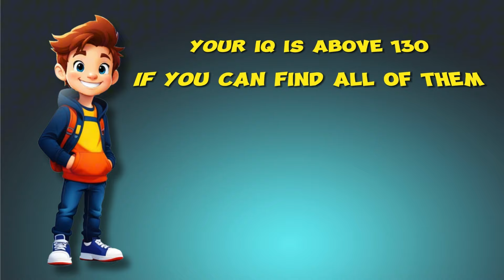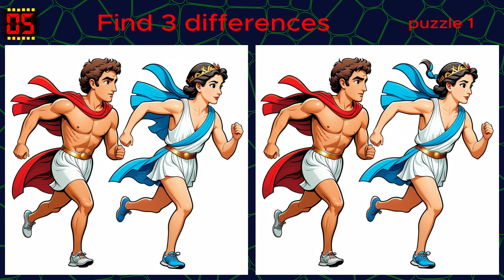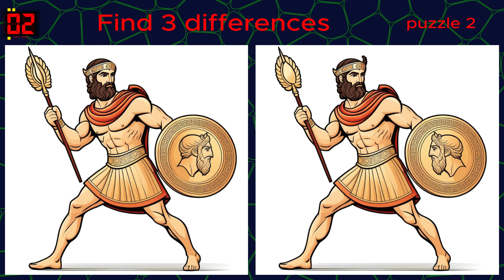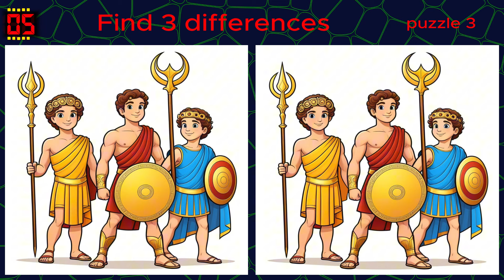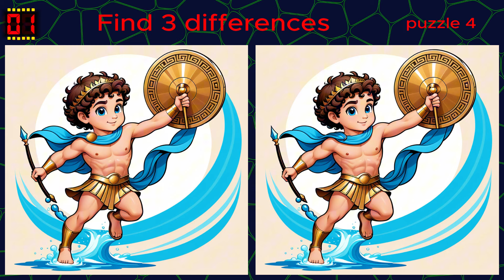Find 3 Differences 🔍 Attention Test 🤓 Practice your powers of attention and observation 🧩 Round 308